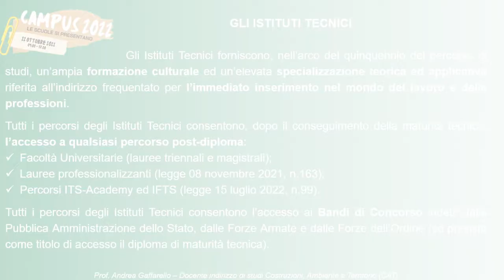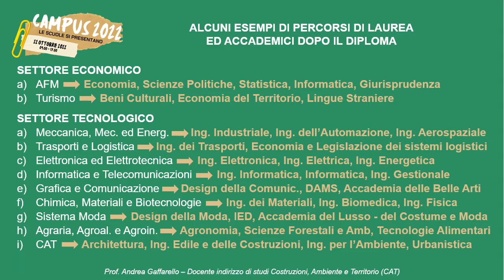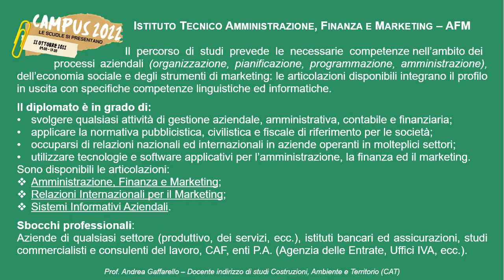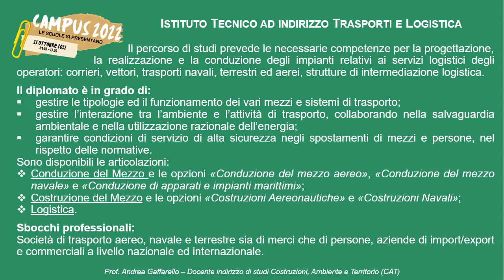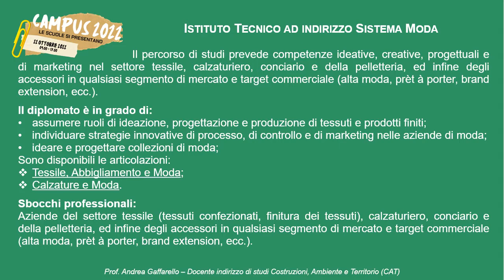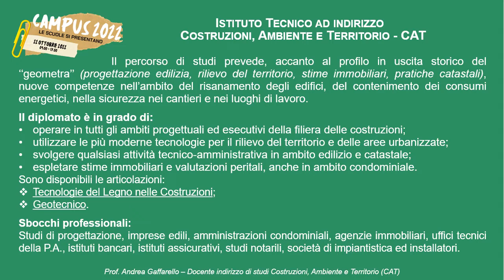Campus 2022 - Slide Presentazione ISTITUTI TECNICI